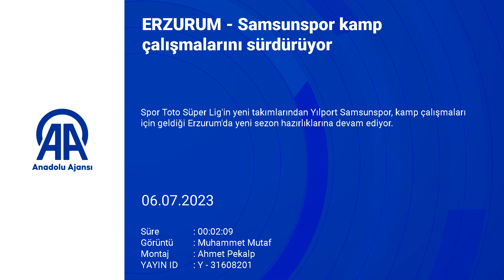Samsunspor kamp çalışmalarını sürdürüyor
GÖRÜNTÜ DÖKÜMÜ :
- Yılport Samsunspor'un Erzurum'daki Yüksek İrtifa Kamp Merkezindeki antrenmanı Samsunspor kamp çalışmalarını Erzurum'da sürdürüyor
ERZURUM (AA) - Spor Toto Süper Lig'in yeni takımlarından Yılport Samsunspor, kamp çalışmaları için geldiği Erzurum'da yeni sezon hazırlıklarına devam ediyor.
Karadeniz ekibi, Palandöken Dağı eteklerindeki Yüksek İrtifa Kamp Merkezi'nde çalışmalarını sürdürüyor.
Kırmızı-beyazlı ekip, teknik direktör Hüseyin Eroğlu yönetimindeki günün ilk antrenmanında kuvvet, kondisyon ve taktik çalışması yaptı.
Karadeniz ekibi, akşam yapacağı antrenmanla günü tamamlayacak.